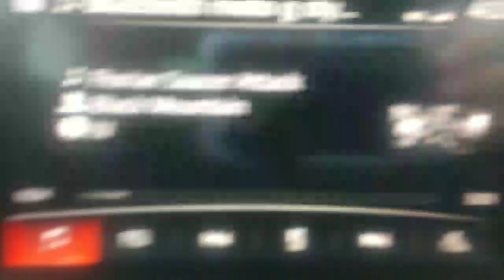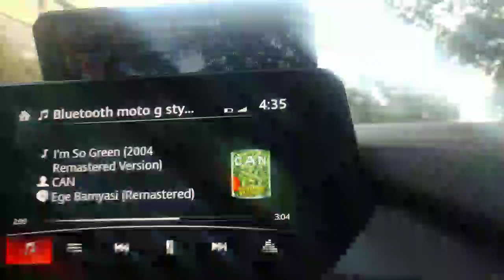Just-scatterBrained -skip to 2_45 for - F1R5TaFtERthoughts on C'Mon C'Mon 12.13.21 3_27 pm with Thee